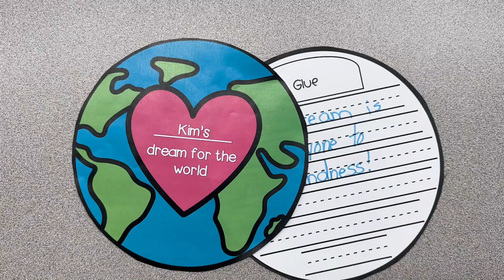MLK World Craft